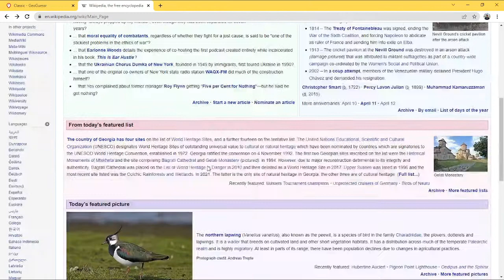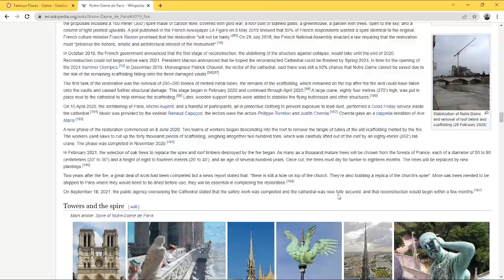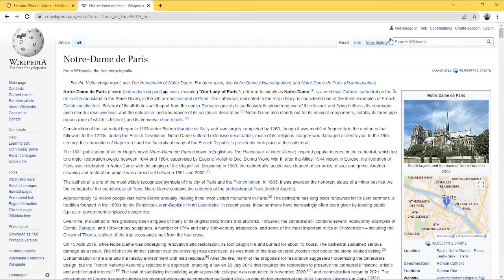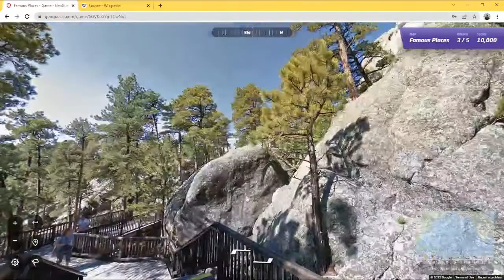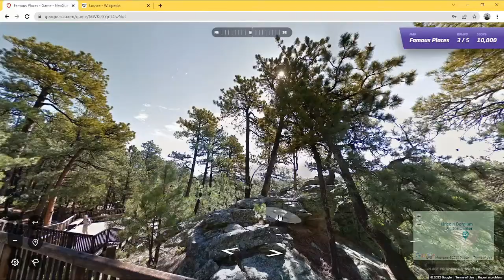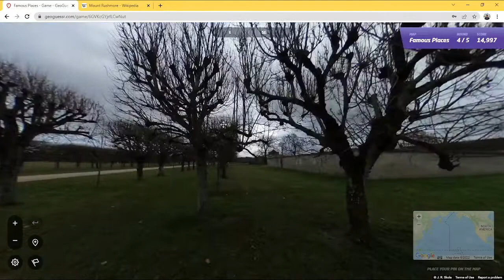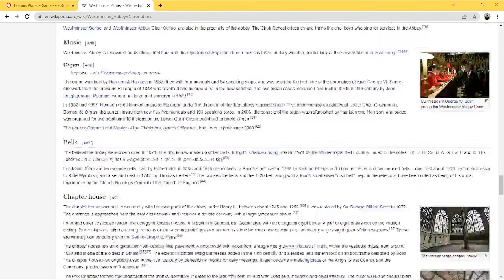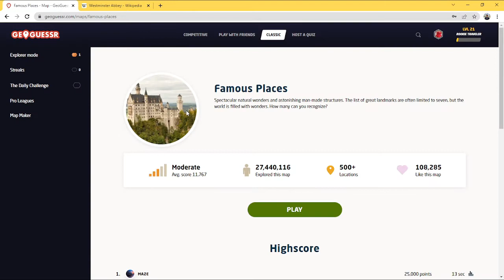Learning About Famous Places With Geoguessr (Part 1)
Sorry about the scuffed audio throughout the video. Will go for 20,000 points in part 2!